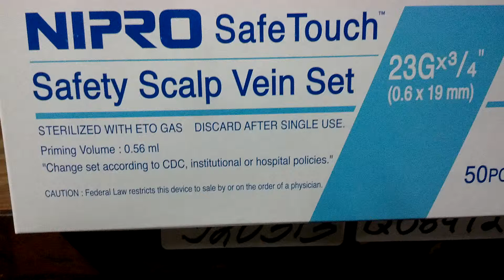Nmspr+23g19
Rx device